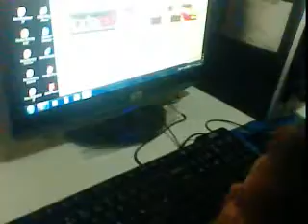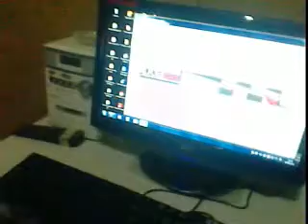beby conectado Jr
Eu mim chamo Jeff. espero que vocês gostem